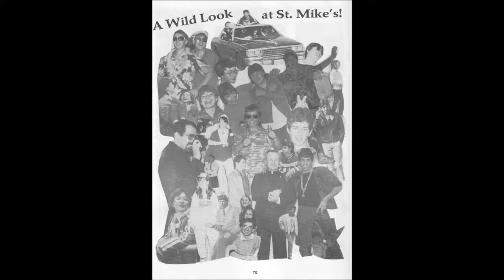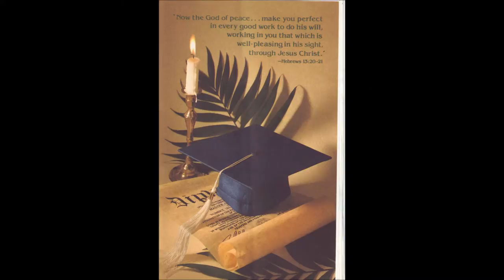Flashes from the Past!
Here are some candid shots taken during our time at St Mike's.
Song:  The Cars - "Let the Good Times Roll"